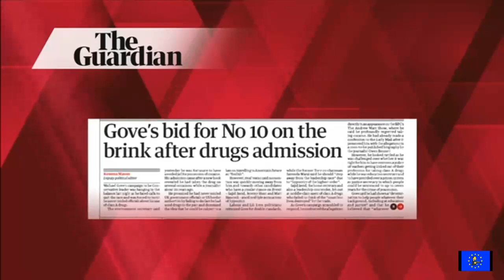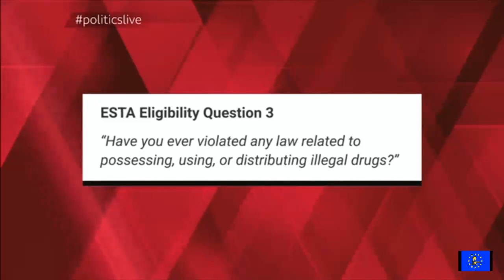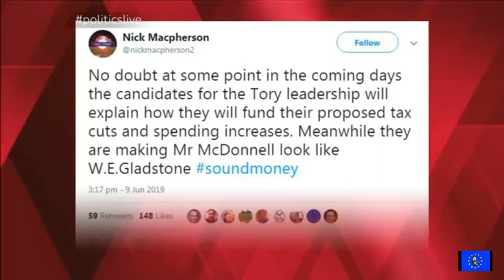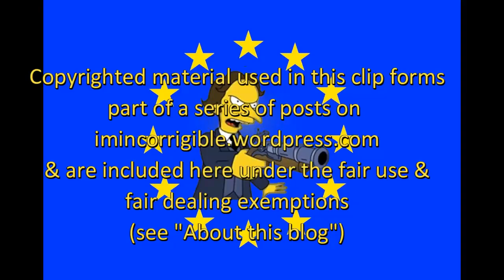Tory Leadership: End of Gove and Boris Johnson's fear and loathing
Politics Live 10 June 2019